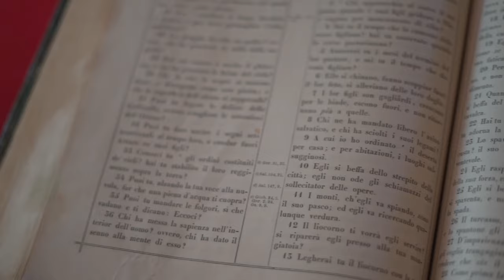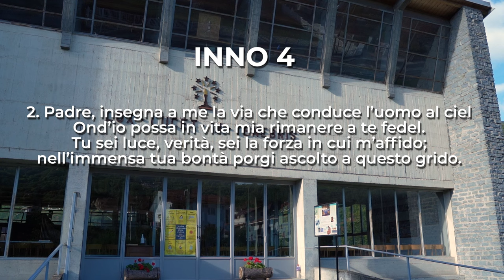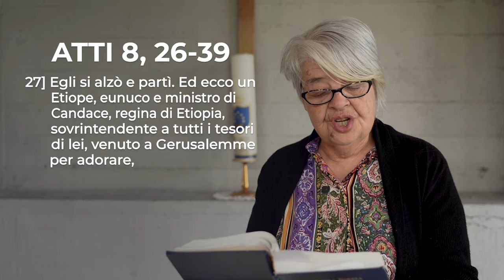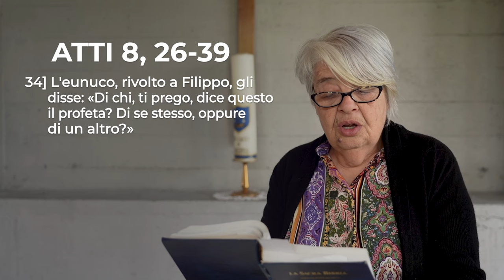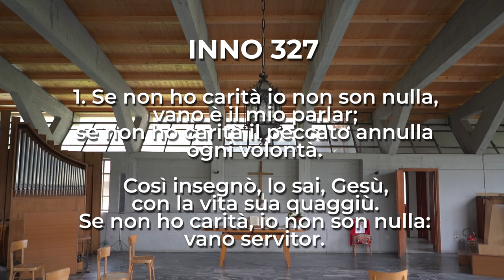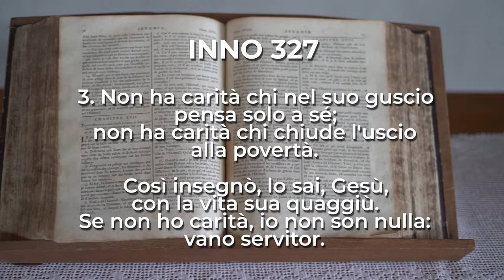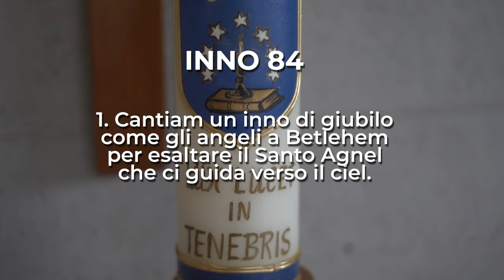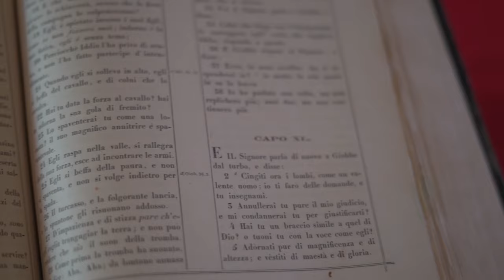Atti 8, 26-39 | Culto Evangelico - 7 luglio 2024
Culto Evangelico di domenica 7 luglio 2024 | Atti 8, 26-39

Culto a cura della pastora Milena Martinat

Domenica 7 luglio in onda alle 10 anche sulle frequenze di RBE e su Facebook.